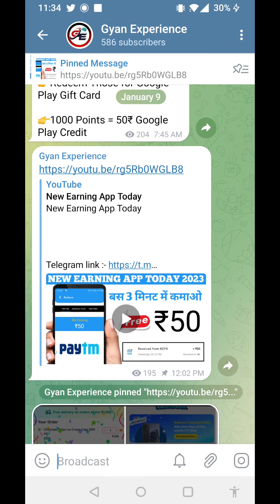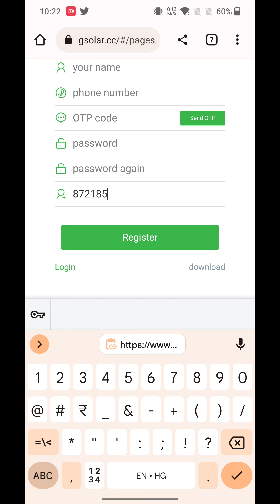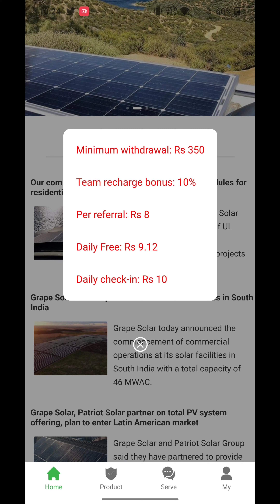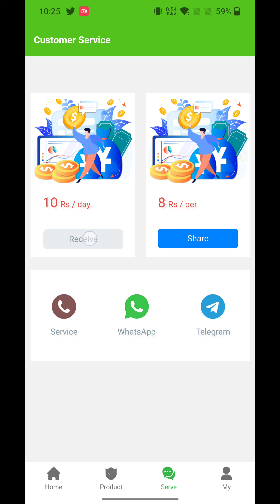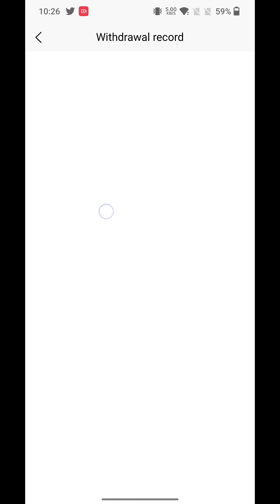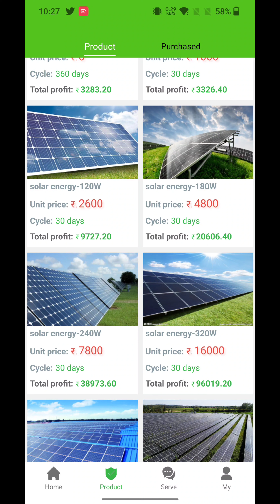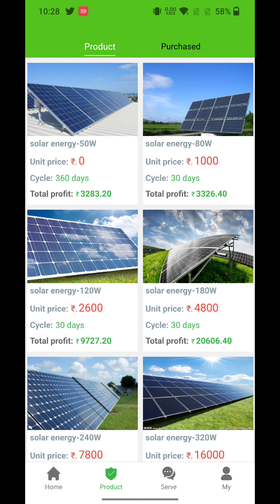Gsolar App Se Paise Kaise kamaye | Gsolar App Real or Fake | Free Paytm Cash